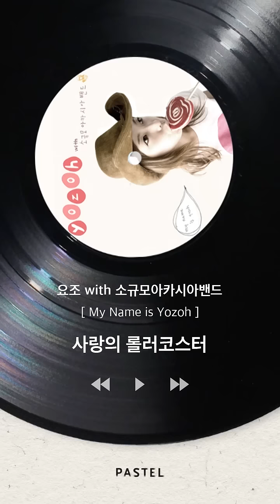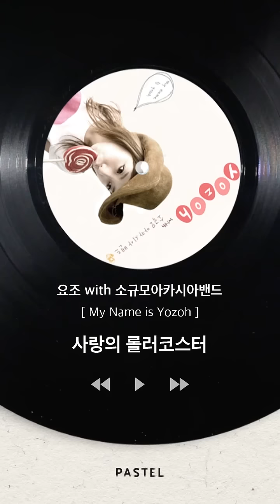[Official Audio] 요조(Yozoh) - 사랑의 롤러코스터(Roller coaster of love)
요조(Yozoh) - 사랑의 롤러코스터(Roller coaster of love) (Album 'My Name Is Yozoh')
*English & Chinese  subtitle is now available. Click CC!